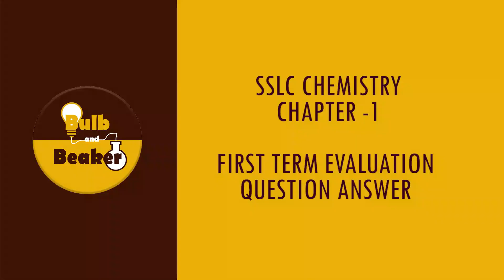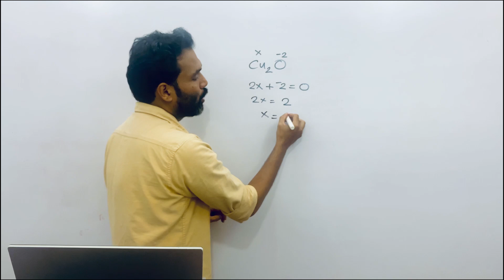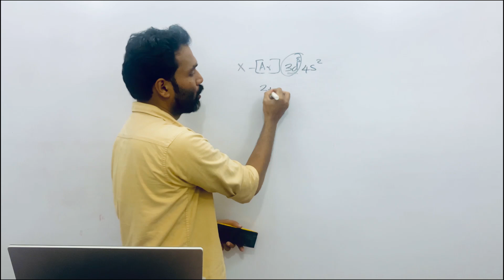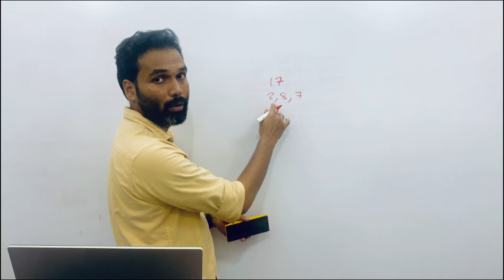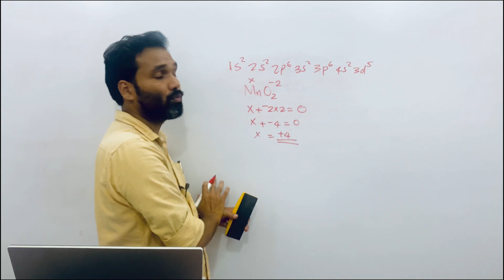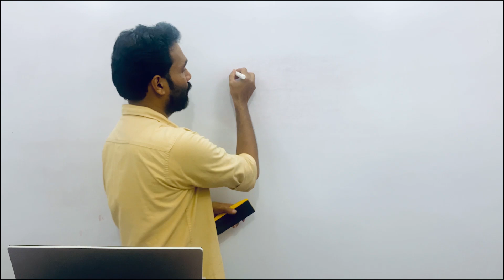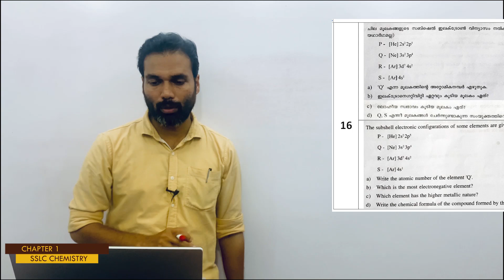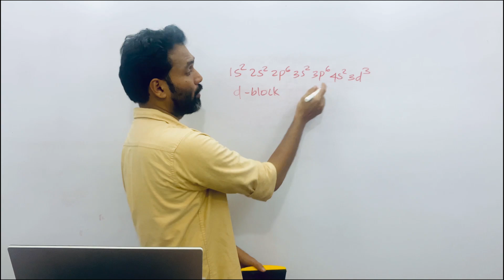SSLC Chemistry Chapter 1 - First Terminal Evaluation Question Paper Discussion (2019 & 2022)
In this video, we've discussed the SSLC, Chapter 1 - Previous First Terminal Evaluation Question paper (2019 & 2022)